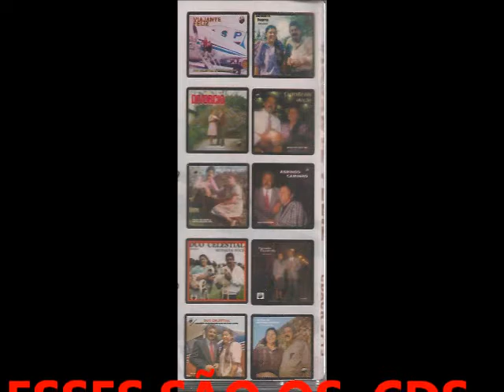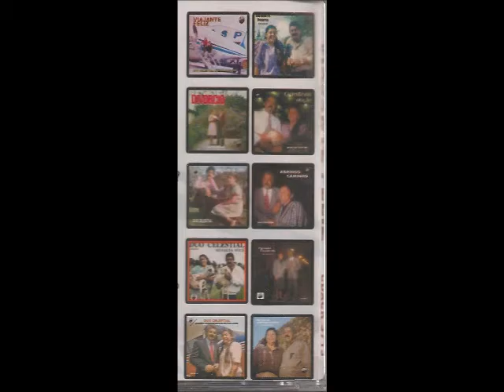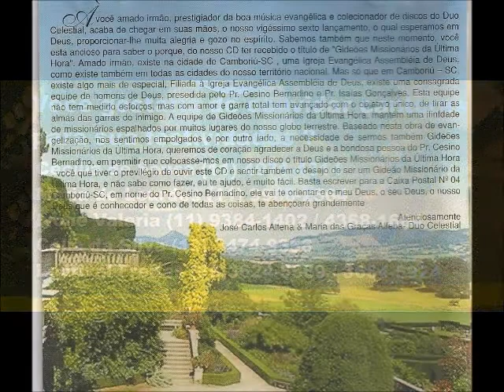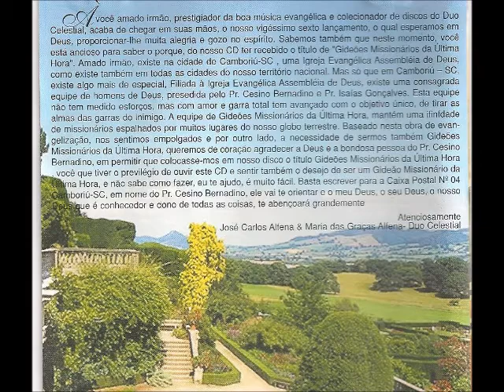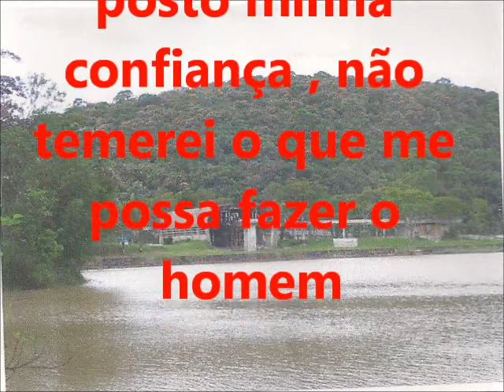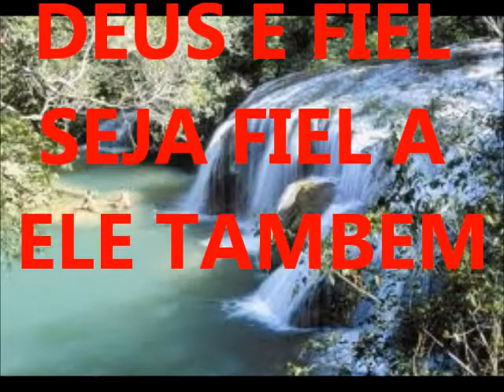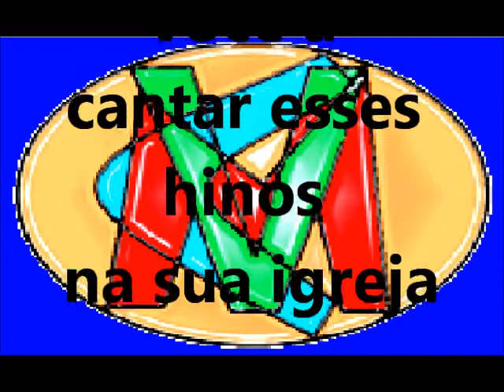PLAY BACK COMPLETO DO CD GIDEÕES MISSIONARIO DA ULTIMA HORA DUO CELESTIAL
calhas vcm o canal oficial da novas de paz